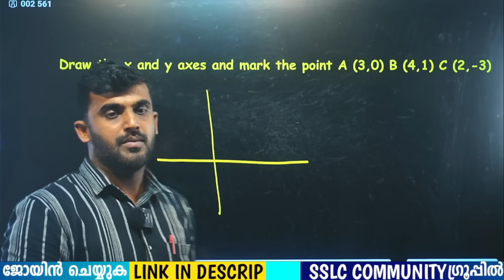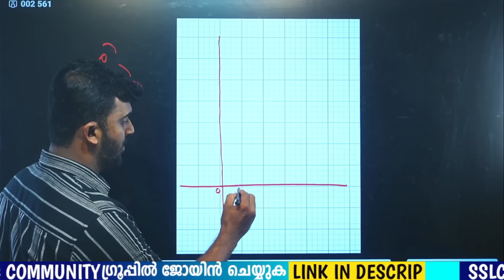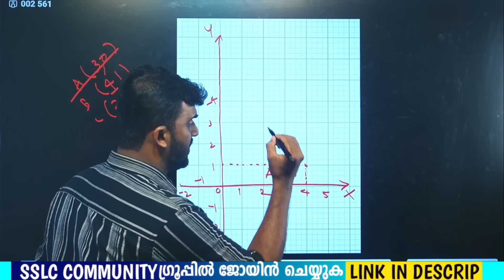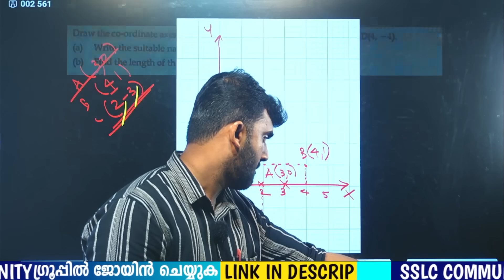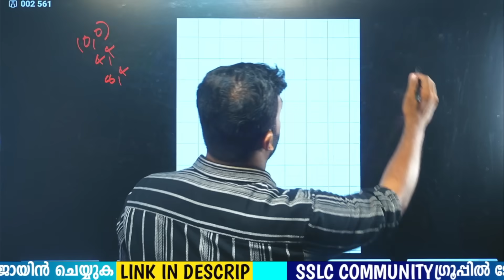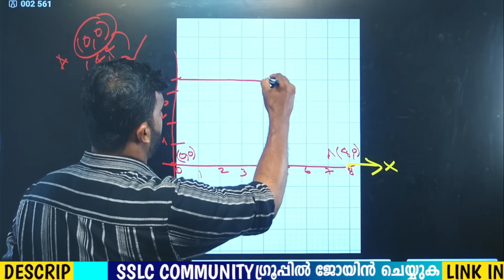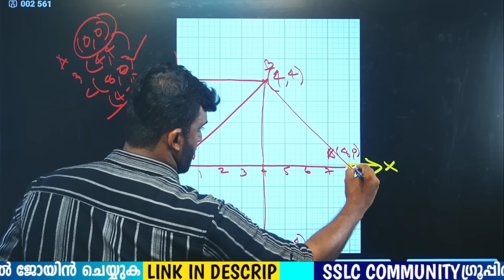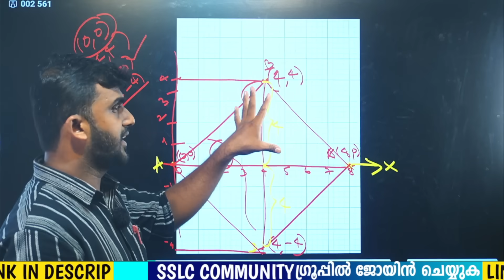SSLC GRAPH PAPPER വരക്കുന്നത് ഇങ്ങനേ 🔥🔥🔥 സൂക്ഷിച്ചാൽ ദുഃഖിക്കേണ്ട